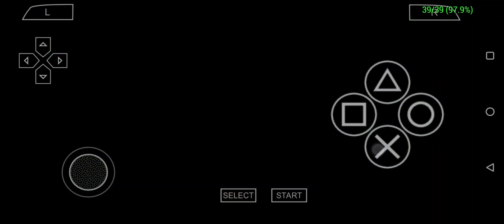Pro Evolution Soccer 1989 - Final day of the season. A needed win required.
I decided to record my last match of the season where I had to win to become champions. Didn't expect the match to turn out like this.